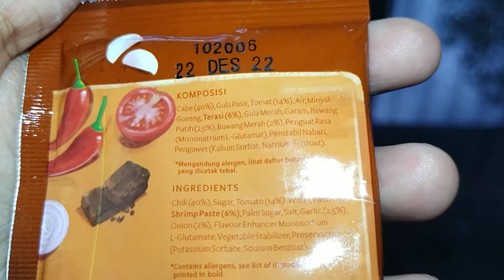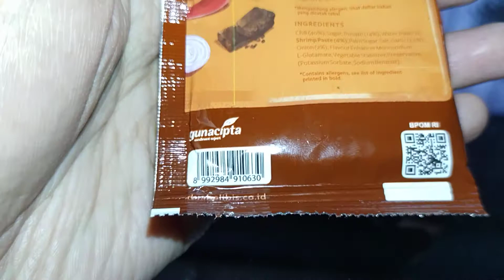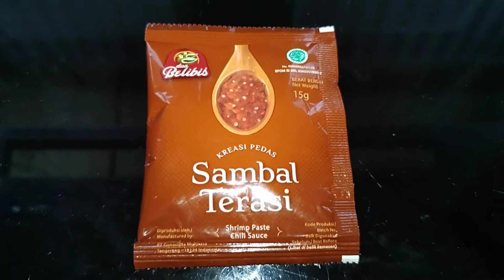Review Produk #1366 : Dua Belibis Kreasi Pedas Sambal Terasi